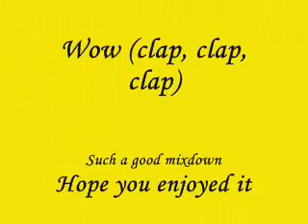Vizzy's Fire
Lets all listen to Fire my latest mixdown
All righjts reserved to me cause it's mine
Viczilla118 Film Vizzy-Zilla Production